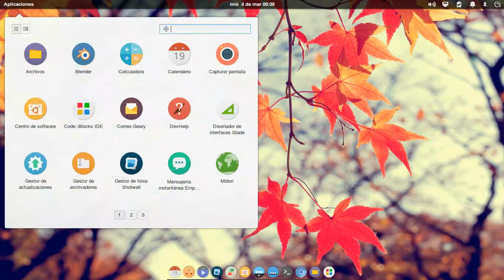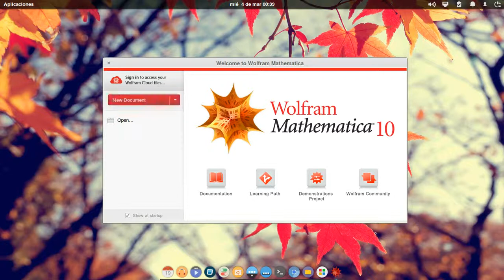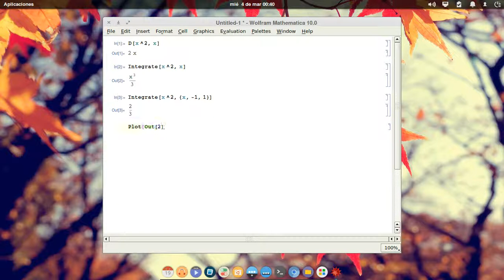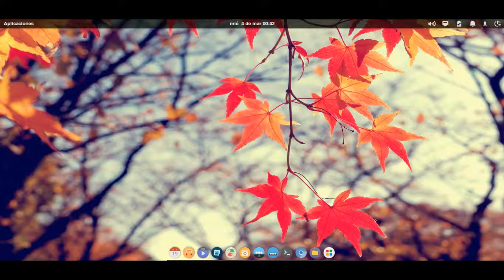Demostración de Mathematica 10 en Linux